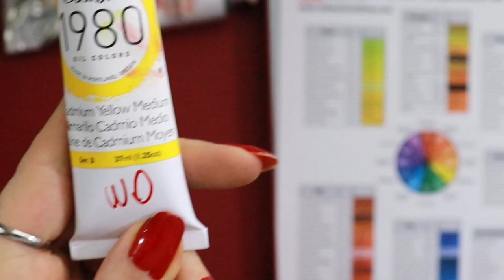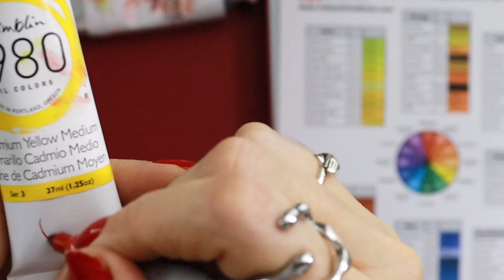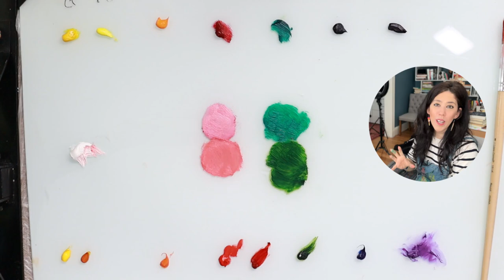What They Don't Teach You in Art Schools! The Secret of Warmth and Transparency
There are so many oil/acrylic colors: so many yellows, reds, greens, and even whites! What makes them different? Two things: their warmth and transparency. How the coolness or warmth of color affects your painting, and when to apply transparent and opaque paint, this video will answer all your questions.

🎁 GRAB YOUR FREE GUIDE TODAY: “10 Reasons Why You Can’t Find Customers “

✍MY FULL SUPPLY LIST

🎙List of Materials I used for recording:

o Blue YETI USB microphone
o Canon EOS Rebel SL3 DSLR Camera
o AUPHONIX Pop Filter for Blue Yeti Microphone
o Professional Lighting Kit for Home and Studio
o Clip Mic

Stay with art and love...

Ece Gurler
Artist and Artist Coach, Author